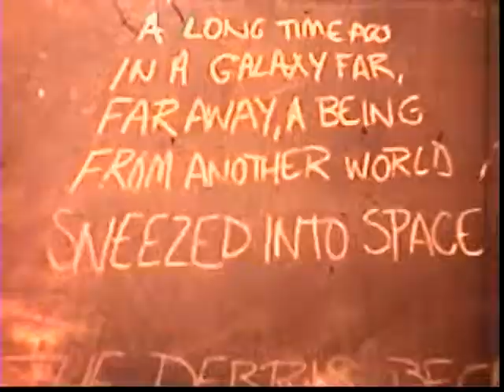Home Movies - Space Slime - April 1981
Long before the advent of the videotape recorder, there was the Keystone 8mm silent motion picture camera. In the hands of a small band of creative Whitman-Hanson Regional High School students, some memorable footage was captured and subsequently lost in my mom's basement. Twenty-five years later, the reels were unearthed and preserved onto DVD. They are presented here for your nostalgic enjoyment.

--Episode 4: The alternate title should be Ed Colleys Nightmare, as this film was commissioned as part of his cartooning class. It starts out as a fairly impressive stop-action drama about slime landing on earth.

Eventually it degrades into experiments with rocket engines and gasoline. Its a miracle were not dead.
Steve Ross, Bob Ellsworth, and Weasel Melisi, producers.